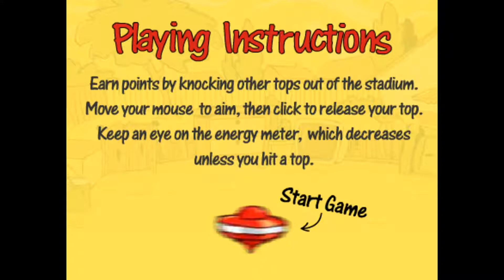Deleted childhood - Spin stadium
Deleted childhood is a series of videos of games that i (or we) played in the early 2000's, but unplayable today due to lack of support (Xtras plug-ins, Adobe Director).
I decided to record most of the games (some of them stopped working), before they completely stop working.